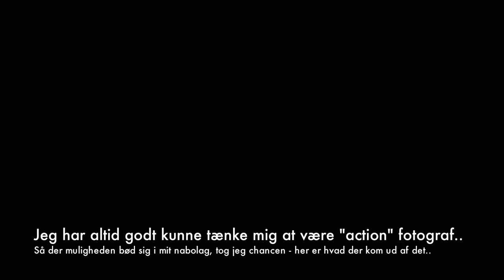Streetfight at Christiania 17/08-2011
17 august 2011.

A rutine police operation at Christiania in Denmark went wrong, and a angry mob attacked the police, the undercover officers who was there, felt that they where so much in danger that the fired off 2 warning shots and teargas.

Soon after, police in riot gear showed up and a starting clearing the place (Christiania) out with huge amounts of teargas while being bombarded with rocks, bottels and all kind of things.

I live 5 min. from the place, and i have this strange urge to try and get "dangerous" shots, both stills and video. So i went over there to document what was happening.

This is what i got - and all material is copyright so dont F*cking use it! ;)

And i do not sympathize with neither the police nor the guys throwing rocks at them, im just a guy with a camera standing in the middel.